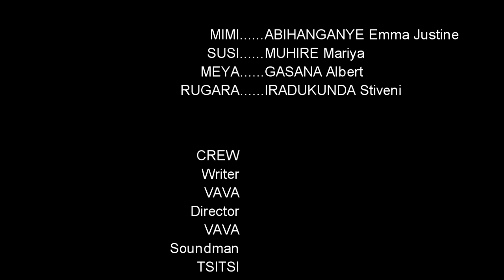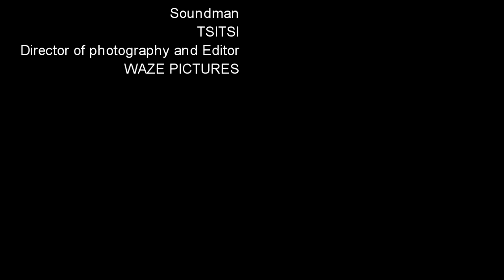URWEGO Series S 1 EP 9: Karabaye Rugara apfubije Mimi none umuriro uratse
Rugara apfubije Mimi none umuriro uratse, iyi filme igamije kwigisha abantu bose, uko bagomba kwitwara haba mukazi cyangwa nahandi hose,ntabwo igamije kwigisha imico mibi cyangwa ibikorwa by'urukozasoni